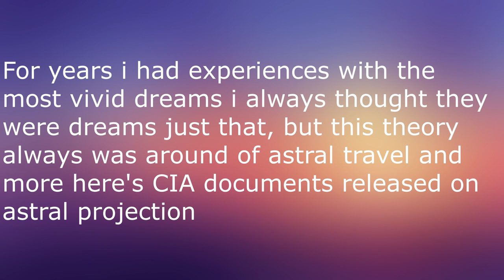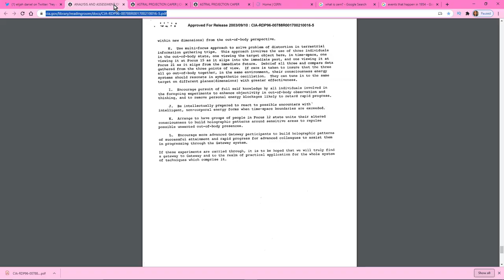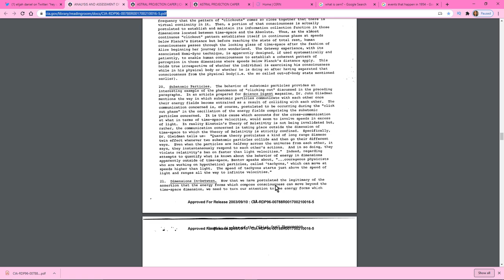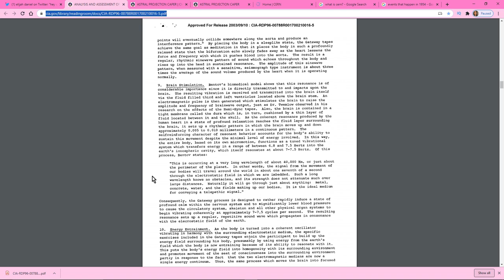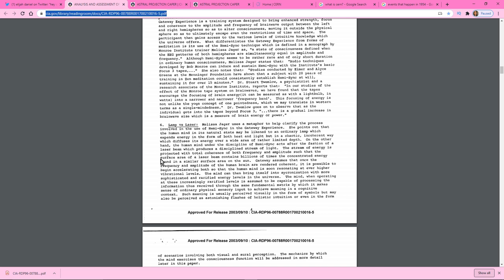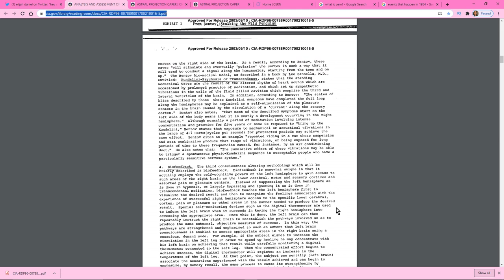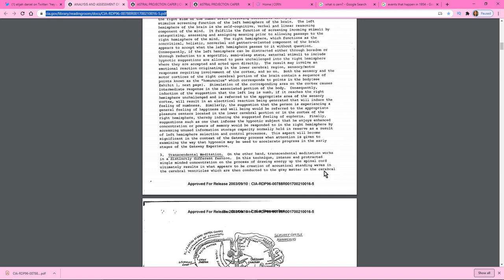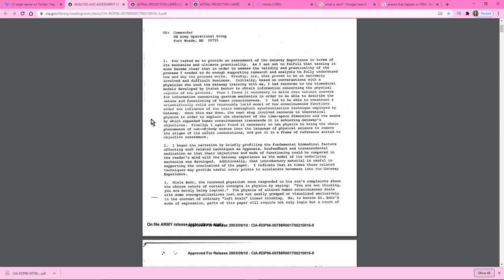Astral Travel Is Real? CIA DOCUMENTS RELEASED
Your free stock is waiting for you! Join Robinhood and we'll both get a stock like Apple, Ford, or Facebook for free.

to help me continue to be creative and work on this channel down below

i would have $100 in support and i can continue
 making More content for you
so feel free to do so at;